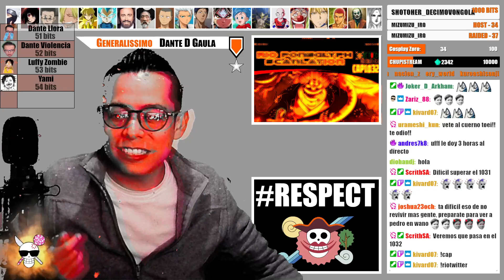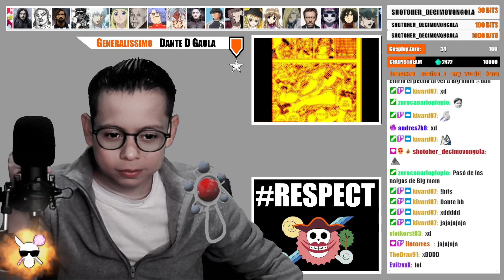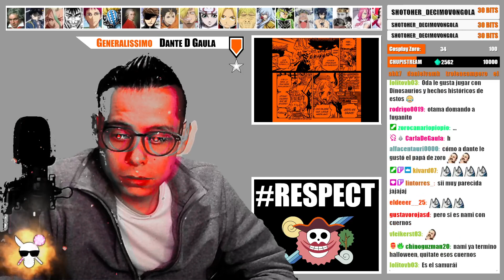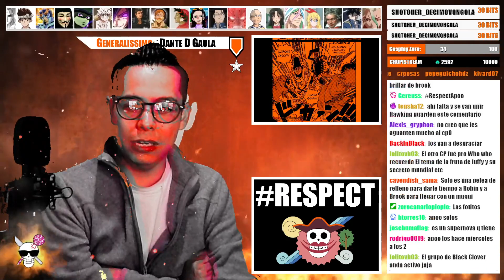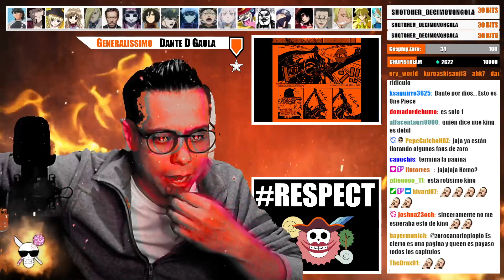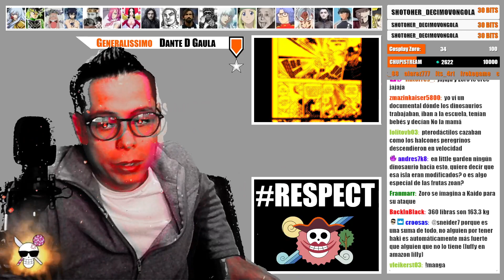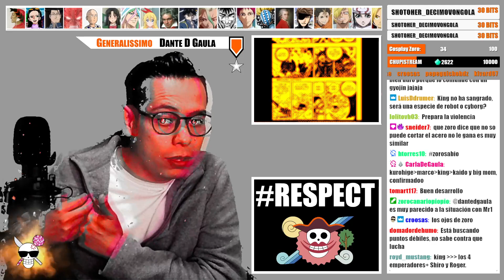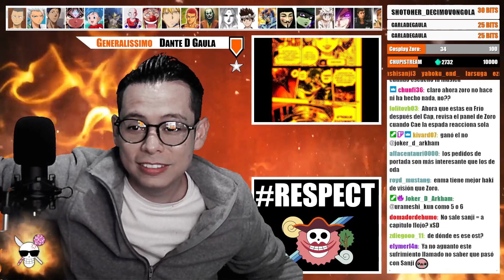One Piece 1032 Manga Reaccion - Enma la espada que perrea! - hiyori aparece?🔥⚡⭐🌞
Esta es mi reaccion al capitulo 1032 del manga de one piece en español en donde vimos cosas interesates. Zoro pelea contra king - apartece hiyori - enam reacciona al shamisen - ENMA PERREA -ZORO ESTA PERDIENDO CONTRA KING - CP0 CONTRA DRAKE Y APOO -

hiyori aparece en onigashima

00:00 -Inicio
02:05- Créditos
06:17 – Portada
08:32 – Pág. 1
11:05 – Pág. 2
13:51 - Pág. 3
17:05 – Pág. 4
22:45 -Pág. 5
27:10 – Pág. 6
29:19 – Pag 7
31:05 -Pág. 8
34:02 – Pág. 9
41:12 -Pág. 10
48:27 -Pág. 11
54:47 – Pág. 12
58:10 – Pág. 13
1:00:54 -Pág. 14
01:05:28 – Pág. 15
01:10:00 – Pág.16
01:14:30 – Pág. 17
01:16:39 - Coloreados
01:18:50 – Cierre